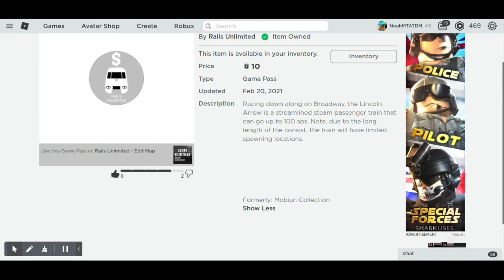PRE - ORDER THE LINCOLN ARROW FOR ONLY 10 ROBUX!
If you don´t soon, it will be 40 robux! I would do it now!